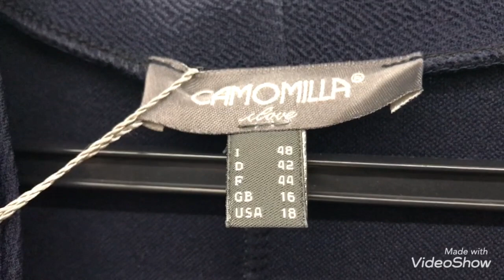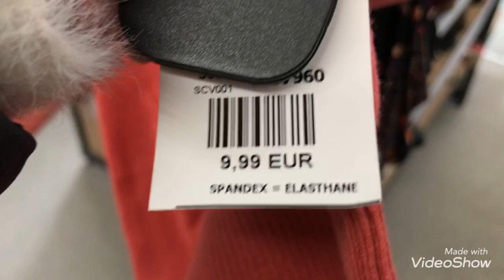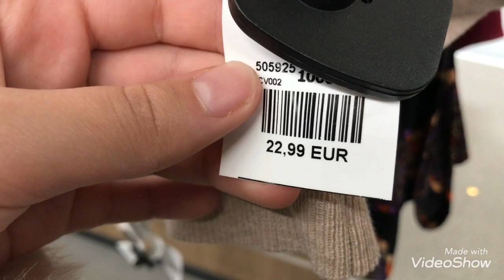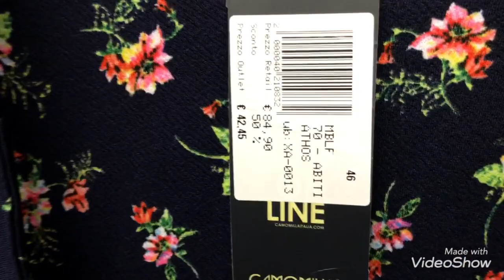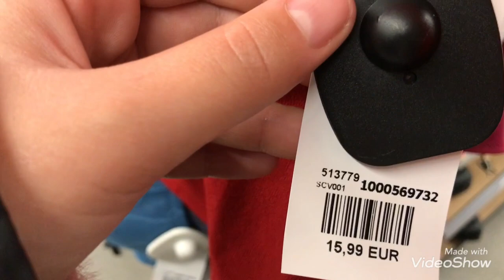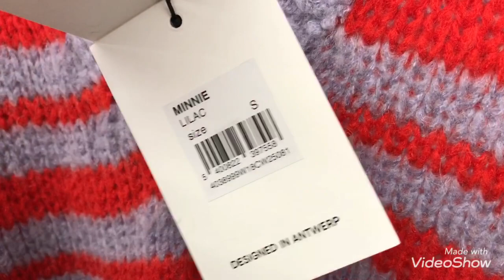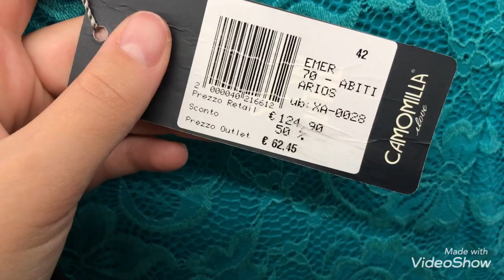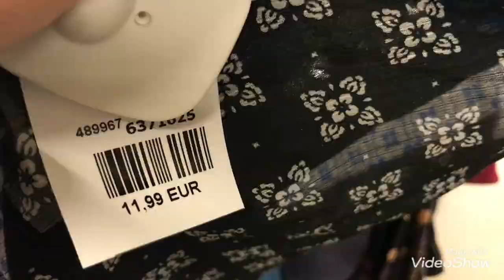ARRIVAGE NOZ 24/02/22 VÊTEMENTS POUR FEMMES